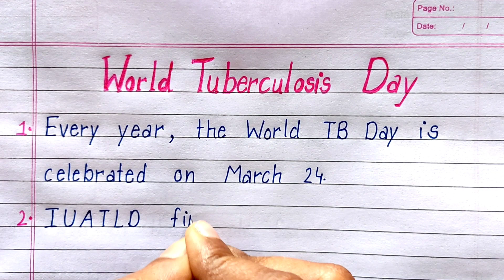10 Lines on World Tuberculosis Day in English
10 Lines on World Tuberculosis Day in English | Essay on World Tuberculosis Day | World TB Day 2023| 10 lines essay on world tuberculosis day| 10 lines on world tb day| essay on world tuberculosis day in english|

➡️ English Essay
➡️ Hindi Essay
➡️ All types of Knowledgeable video
➡️ General Knowledge
➡️ All subjects